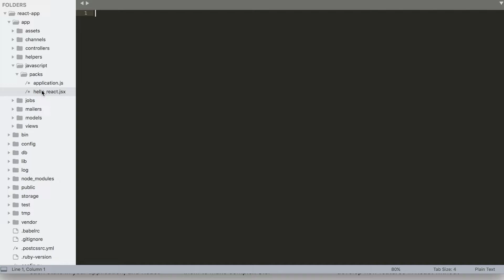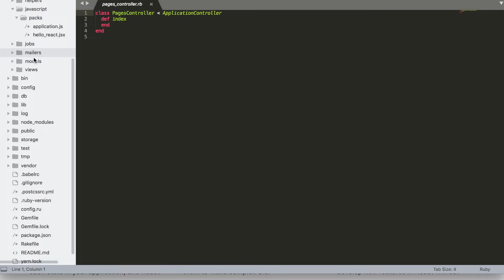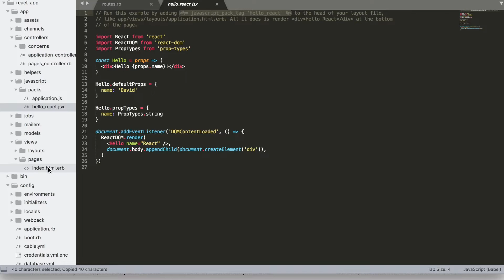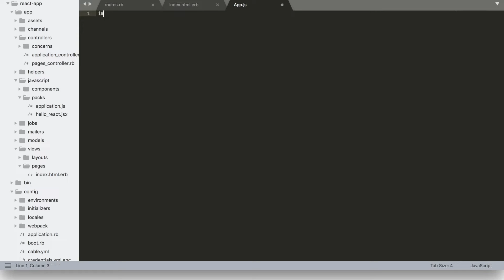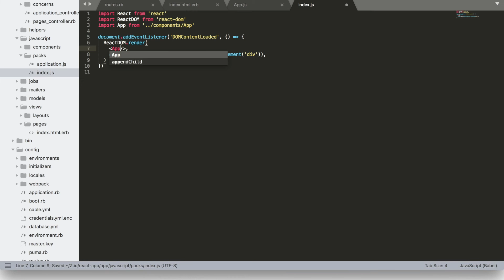Build a React App with Ruby on Rails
== Overview ==
A quick look at how you can build a React application using Ruby on Rails.

There are two common methods (at least that I know of) that you can use to create a react app using ruby on rails. The first option is to create 2 separate applications - one for your frontend react app, and a separate rails api. Then you can deploy the react app using something like surge.sh, and deploy the rails API with Heroku or similar.

However, as of I think rails ~5.1, there's a second option you can use as well. The second option is to create a single application, setting it up with react from the start using webpacker. In this post we will focus on this second option. In this video we are going to take a look at how to build a simple hello world react app with ruby on rails using webpacker.